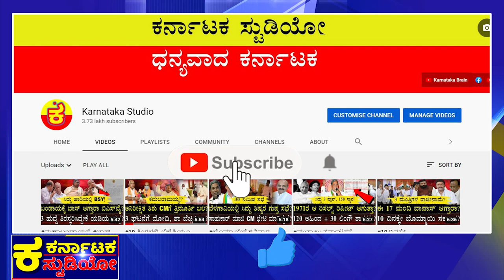ಚೈತ್ರಾ ಬಳಿಕ ಮಹಾ CD ಶಾಕ್!? |Chaitra Kundapur |Cheating Case |Yatnal |K Eshwarappa |BJP CD |BSY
ಕಮಲ ನಾಯಕನ ಕೃಷ್ಣ ಲೀಲೆಯೇ?
ಮಹಾಸ್ಫೋಟ ಯಾವಾಗ? ಏನಿದು?